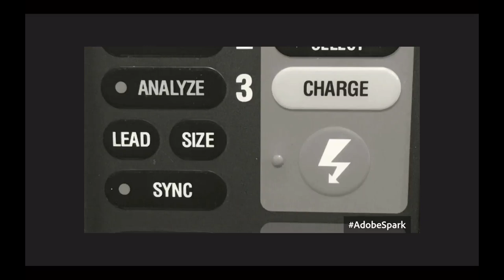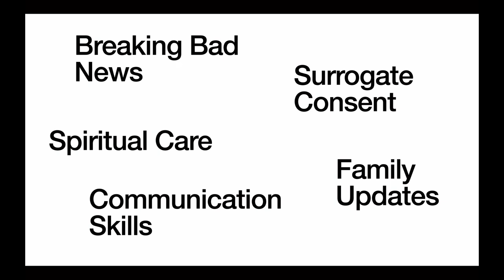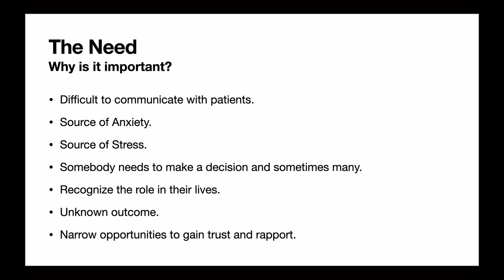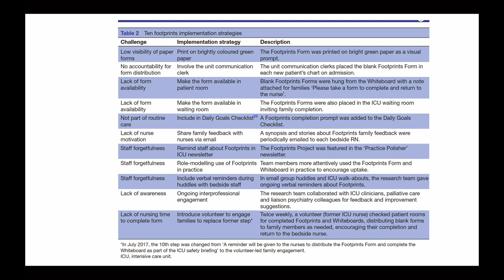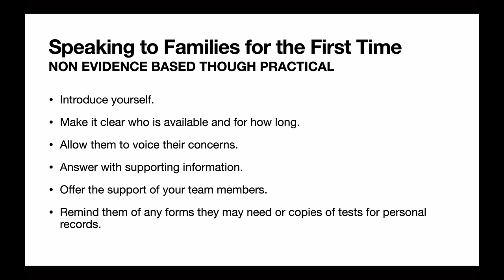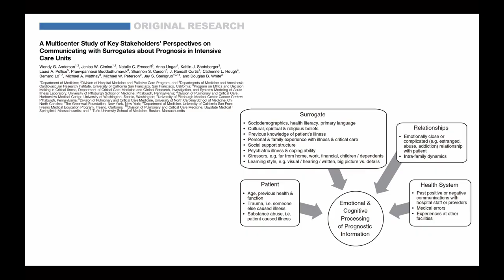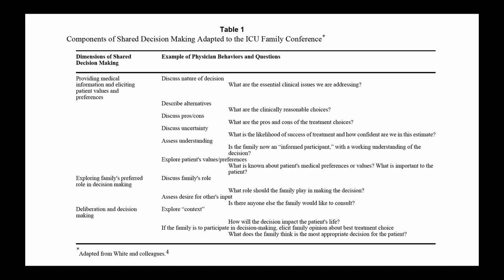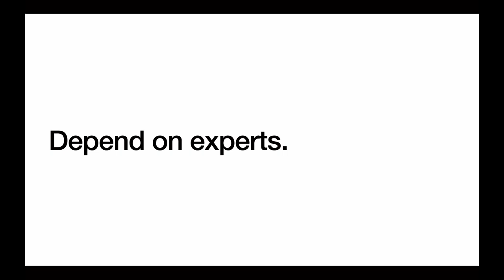The Surge Podcast Episode 52: Psycho-Social and Spiritual Care in the ICU.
How often do take the time to try and speak to families?

How much of an impact does it have?

Why aren't we good at it?

What are the best strategies for a family meeting?